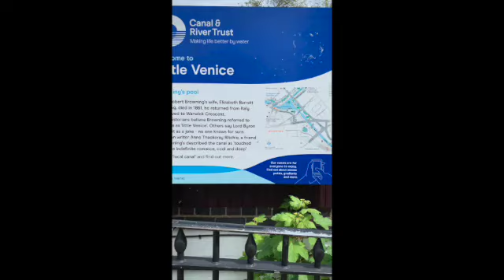journeyinG episode 2: Little Venice Stroll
In episode 2 journeyinG continues. This week I am taking you to the southern part of London; namely the italian quartier known as 'Little Italy'. Explore this hidden gem with me, whilst listening to me explaining what almost led to the cancellation of my weekly adventure...